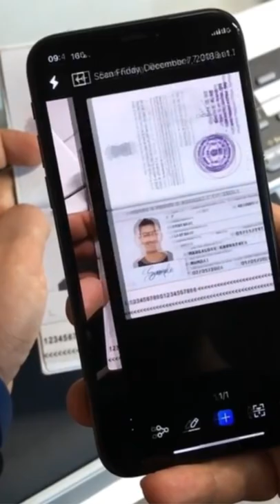How to Scan Passport in Mobile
mobile scan,genius scan,how to convert photo to pdf on iphone for free,camscanner alternative,office,scan on iphone 11,edit,app to convert photo to pdf on iphone,Kevin Stratvert